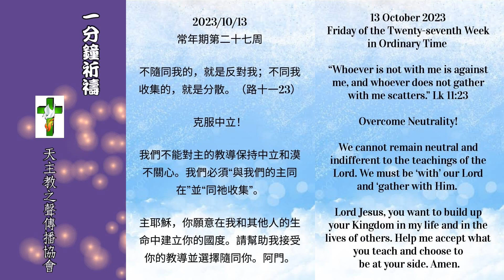【一分鐘祈禱】2023.10.13